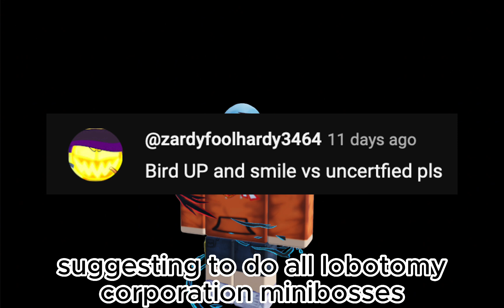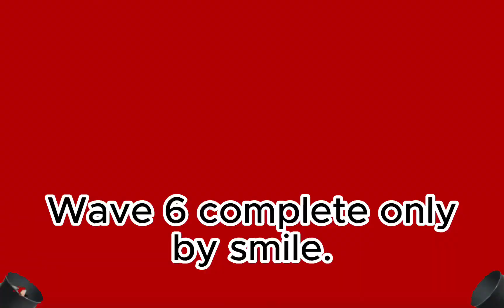1 Smile and a bird up beat uncertified? - Item Asylum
the lobotomy

Links

Song Credits (links)